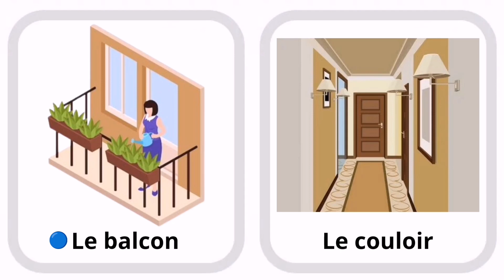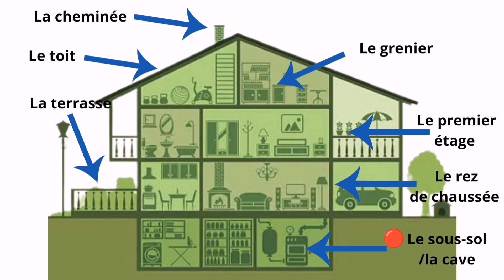Vocabulario de la casa en francés (habitaciones y pisos)-مفردات المنزل بالفرنسية (الغرف والطوابق)